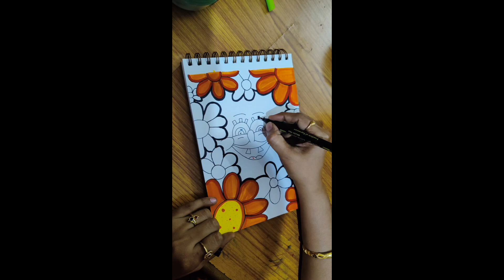Sketch Art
Sahana Art Gallery

All types of painting -training and orders undeartaken by us & doing Home decor product and customized orders more